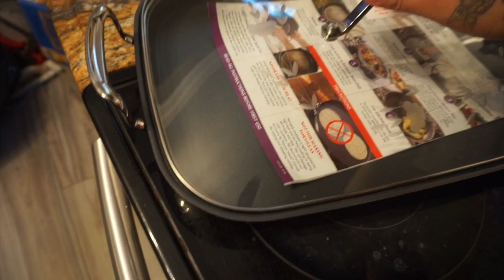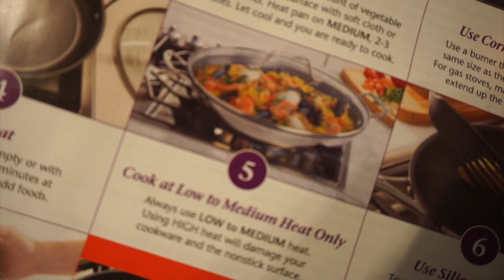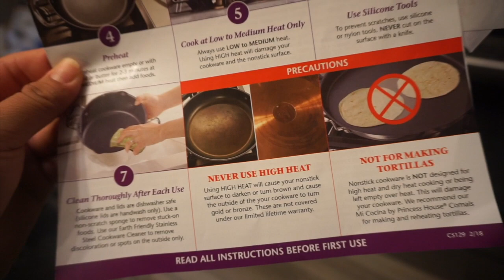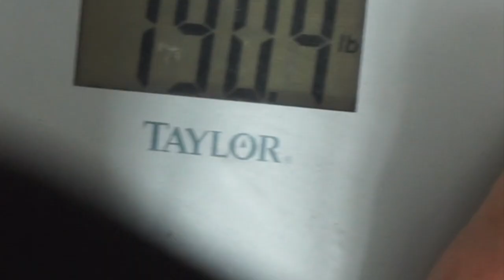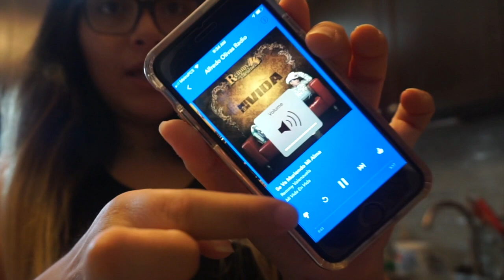Cuanto subí de peso 😱😭😭 acomodando mis cajones de IKEA vlog